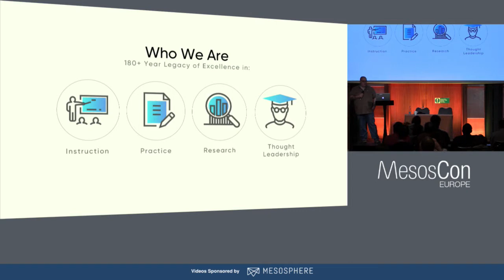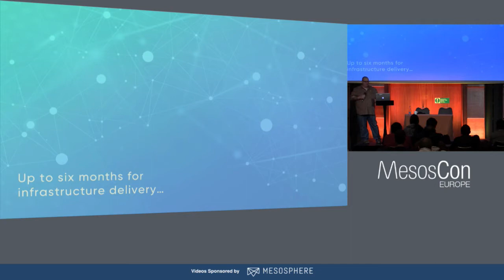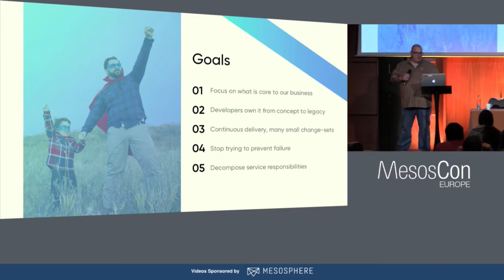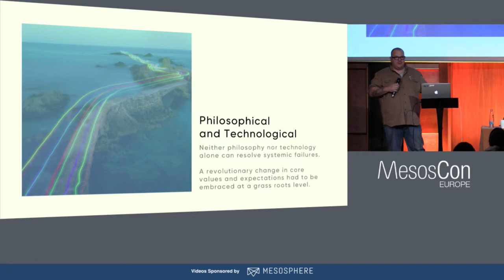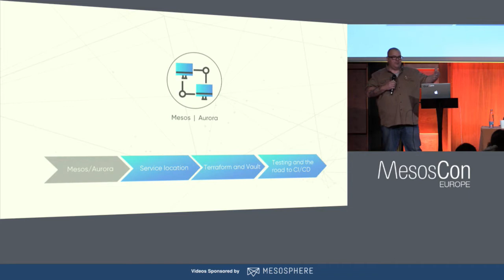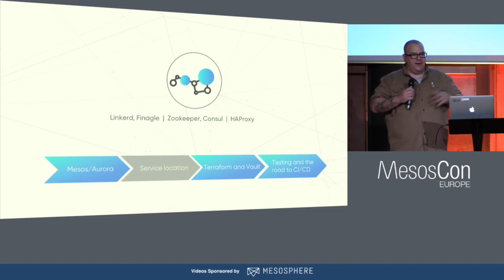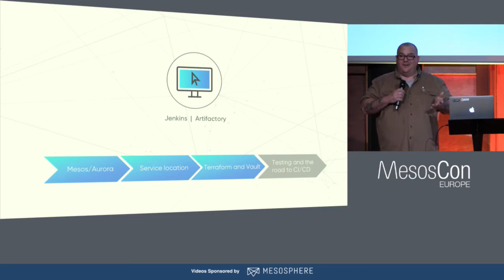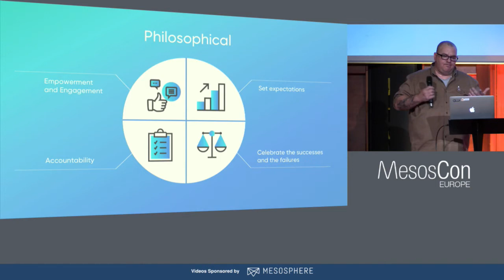How Houghton Mifflin Harcourt Went from Months to Minutes for Infrastructure Delivery - Robert Allen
How Houghton Mifflin Harcourt Went from Months to Minutes for Infrastructure Delivery - Robert Allen, Houghton Mifflin Harcourt

At the beginning of 2016 Houghton Mifflin Harcourt was facing months to get infrastructure in place to develop new application for the educational needs of the world. With back to school closing in a platform was needed to allow engineering to pivot, innovate and embrace a more agile approach to solving the needs of the industry. By leveraging Apache Mesos and Apache Aurora they were able to deliver those applications while cutting annual costs by six figures and begin the process of empowering engineers to focus on innovative products and not the infrastructure.

About Robert Allen
Spending more than 20 years in the technology sector as developer, architect and leader within the communications and e-commerce sectors; today much of his passion revolves around Amazon Web Services, Mesos, Aurora and Spark with a collective goal of bringing modern techniques to the education industry.